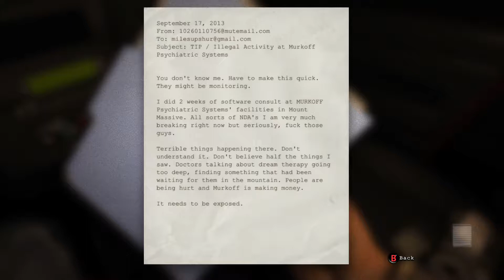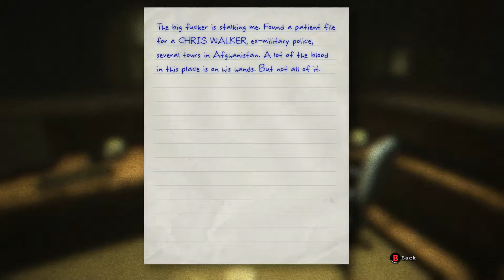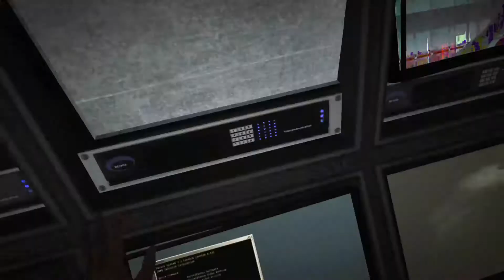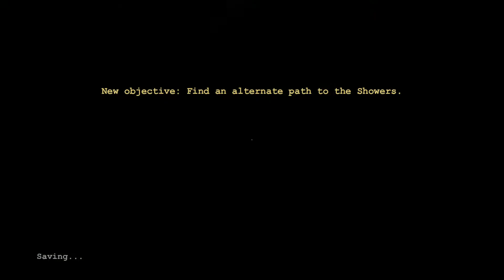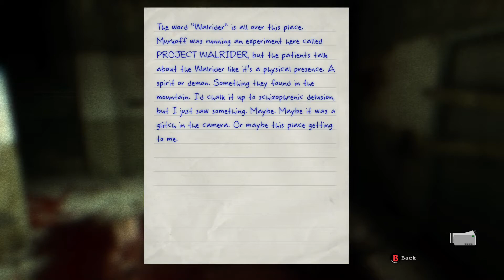Catsup Plays: Outlast (Part 1 FULL VOD)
All footage is from my Twitch, you can find it
If you want to see me play anything else be sure to follow my Twitch, I stream on Wednesdays, Thursdays, and Fridays from 5pm to 7pm, and sometimes I surprise you during the week.